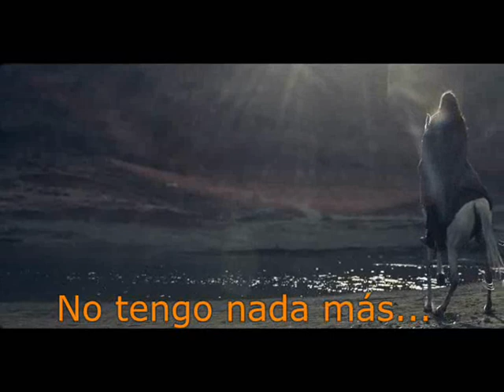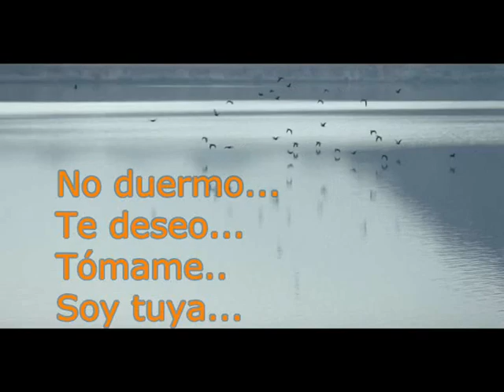Enigma- Mea culpa ( Subtitulada en Español)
"No te rindas, todavía hay un par de hijos de puta a los que les tienes que demostrar que puedes hacer todo lo que sueñas"